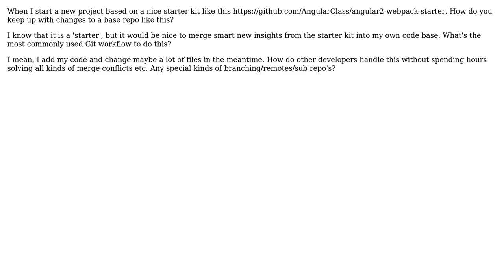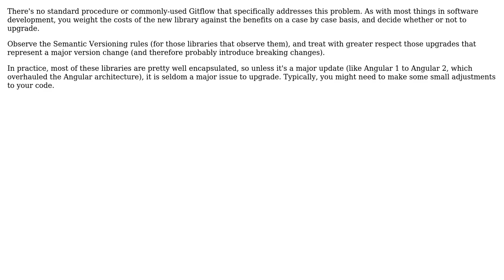Software Engineering: How to work with starter kits and their updates?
With thanks & praise to God, and with thanks to the many people who have made this project possible! | Content (except music & images) licensed under CC BY-SA | Music | Images & others | With thanks to user Robert Harvey user Maarten Docter and the Stack Exchange Network Trademarks are property of their respective owners. You are responsible for your own actions.